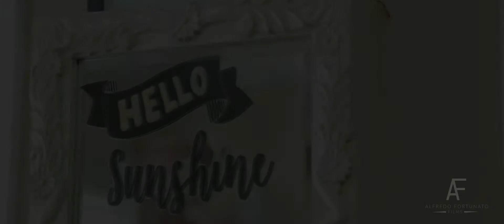Amanda and Brianna's Quinceañera Behind the Scenes with Ivette Media Ivonne Photo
Amanda and Brianna's Quinceañera 2018 behind the scenes video alongside Ivette Media Ivonne Photo.